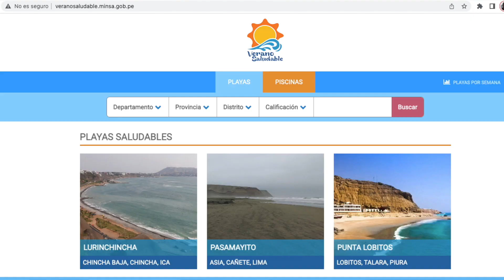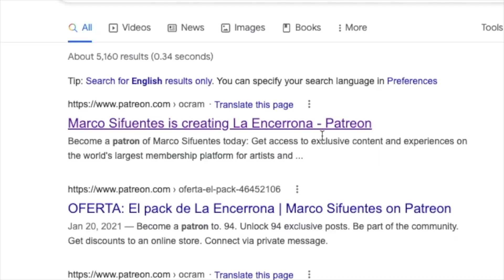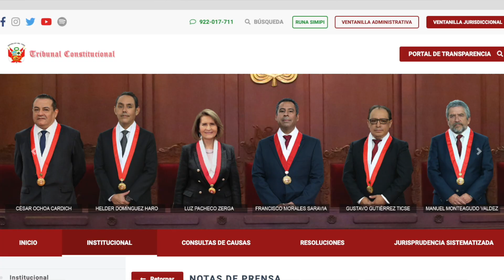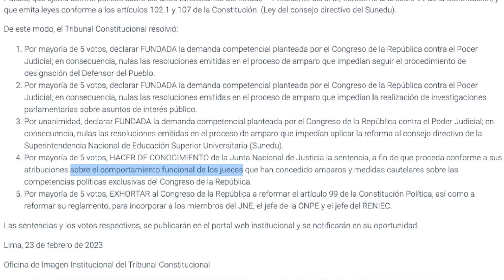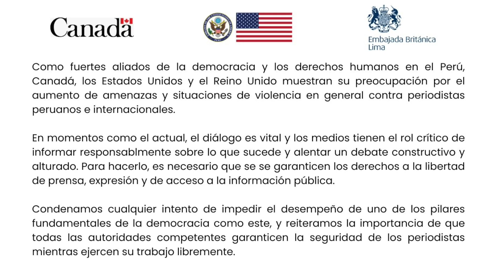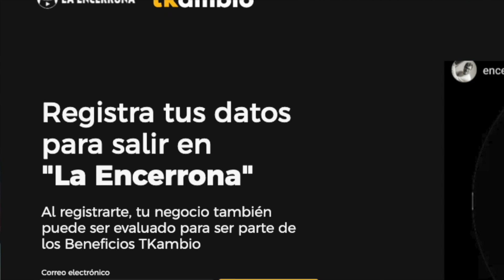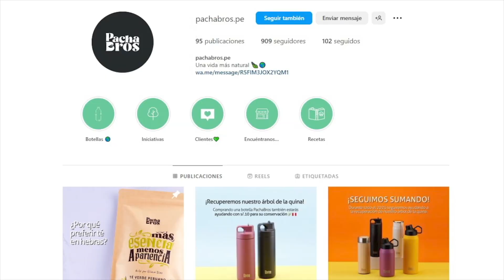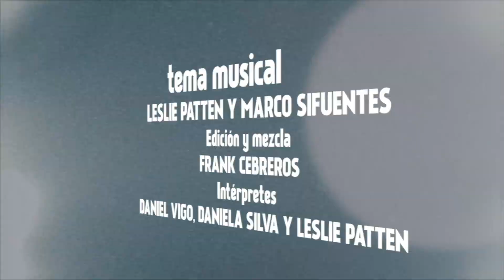¿Y la DIRCOTE? Dos terroristas (de verdad) se van del país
Playas en peligro y de peligro: Tanto el derrame de Repsol como la gripe aviar afectan a nuestro litoral y a las competencias de las autoridades. Lo explica Daniel Olivares, de Oceana.

MIENTRAS TANTO: Inicia la cuenta regresiva para la Defensoría y el JNE. Ayer el TC le dio poder absoluto al Congreso sobre ambas instituciones. ADEMÁS: Dos terroristas (de verdad) se van del Perú.

Y... ¿Buscas accesorios y joyas veraniegas? TAMBIÉN: César Vallejo se apodera de ChatGPT y escribe un poema sobre la coyuntura actual.

¿Quieres que tu emprendimiento sea mencionado en La Encerrona? Regístrate aquí para postular:

Y también podrás ser evaluado para ser parte de los Beneficios TKambio.